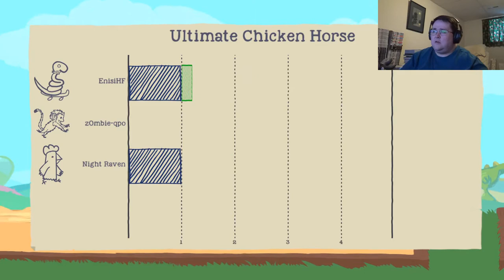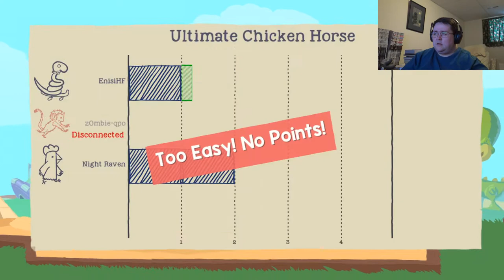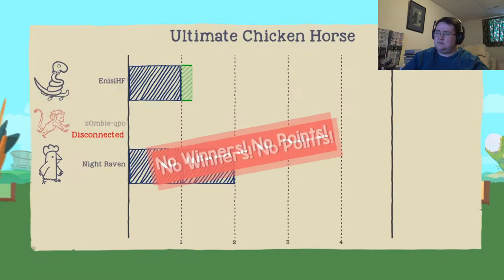Ultimate Chicken Horse #286 - New Skin For Me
Since I have not unlocked everything just yet in this game, there is a chance I would still get an item or two from the gift boxes. I know I have the hippo character, but I never managed to get the triceratops skin for it until now, and it feels good knowing that I have everything in this game again, especially since it has been quite a while the game devs added anything to this game.